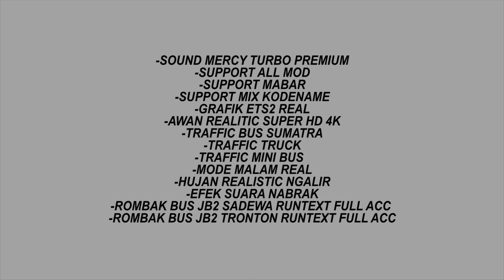SHARE MOD OBB BUSSID V4.1 SOUND MERCY TURBO PREMIUM GRAFIK ETS2 SUPER HD 4K! update v4.1.1 no pw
🎤 Halo boskuhhh!!
Kali ini saya akan  share obb mod bussid V4.1 dengan sound hino rm 280 terbaru

🙏 Terimakasih kepada
      - Allah SWT
      -ke dua orang tua
      - semua author.